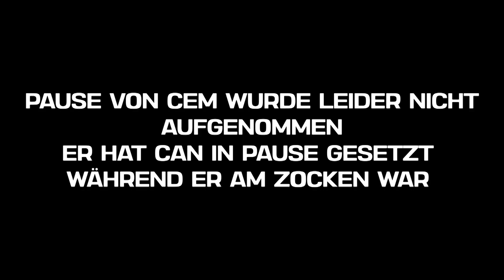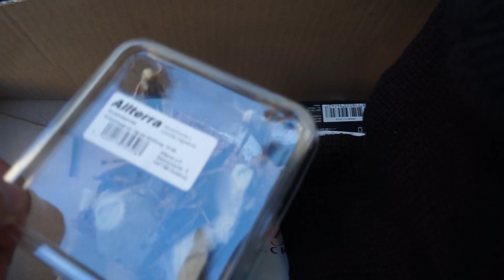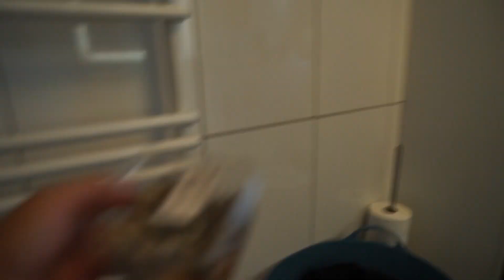😂 Pause Challenge extrem mit Prank | Can Wick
💯►CreatorCode:
"CanWick", um uns KOSTENLOS zu unterstützen!